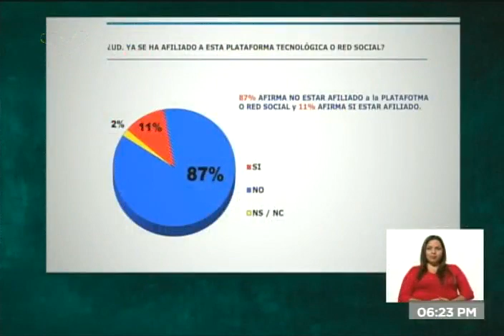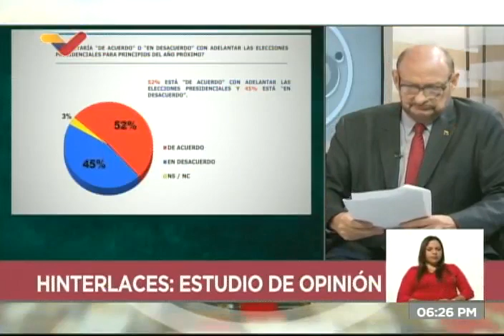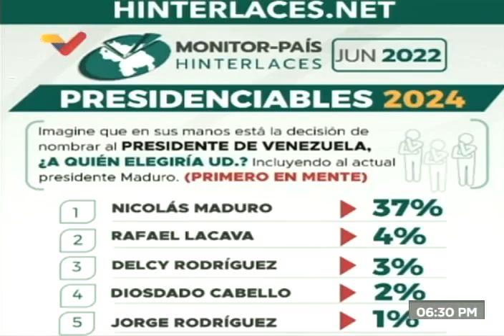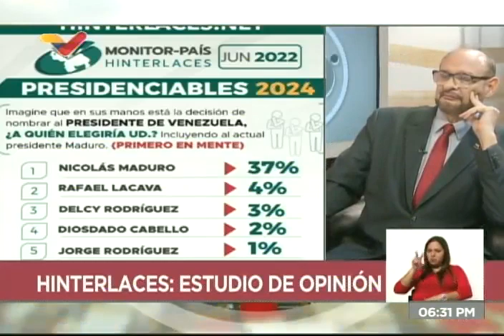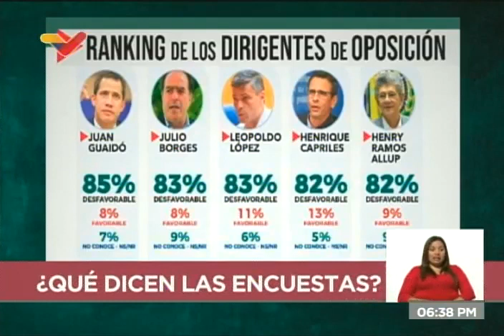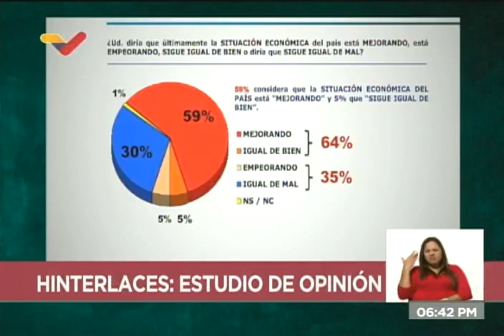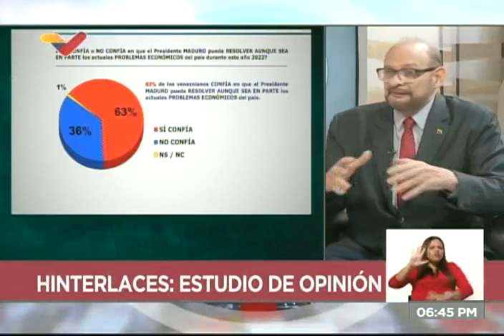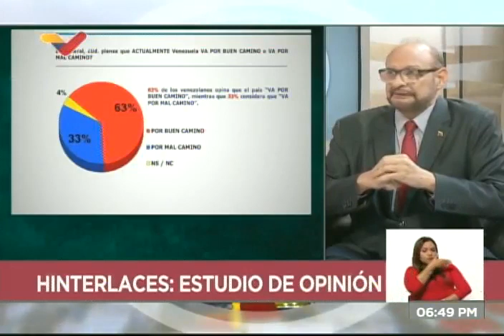Oscar Schemel de Hiterlaces entrevistado en 360°, 18 de julio de 2022, candidatos presidenciales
El presidente de la empresa Hiterlaces, Oscar Schemel, es entrevistado en el programa 360° de Venezolana de Televisión (VTV) por Boris Castellano sobre encuestas recientes en torno a candidaturas presidenciales y otros temas.

USDT o Bitcoin (BEP20): 0xef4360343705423a24119205eeb1de2a10fd23f4

USDT (TRC20): TQJB86JZjF5Kt1C7f322aax4iyD6x65UcV

Petros: PFfDUW3cj1WD7cUPYg9MK2EtgG5nUgVzuc